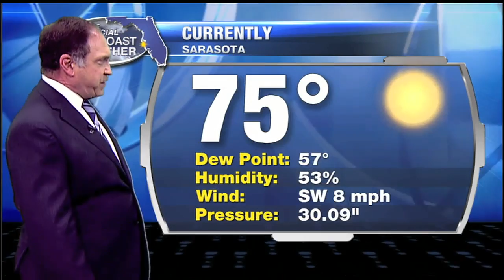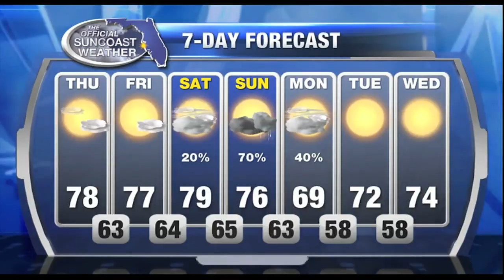Official Suncoast Forecast Noon - Thursday January 19, 2017